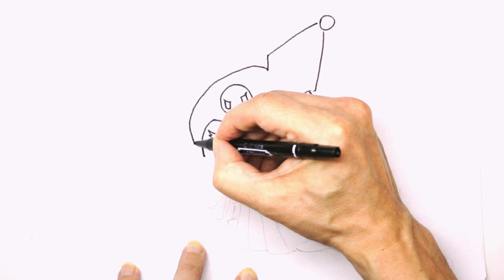Kuromi, Hello Kitty's "Rival" | Drawing Step by Step Easy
How to Draw a Cool Kuromi from Hello Kitty

Today I will show you how to easily and simply draw a cute  Kuromi, take your pencils and step by step we will get closer to an amazing result. Enjoy